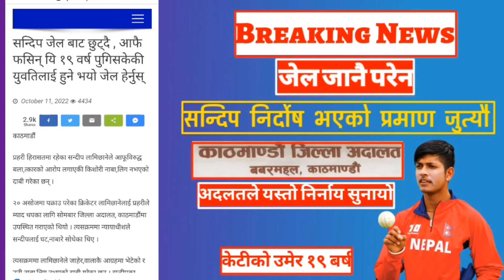Sandeep निर्दोष भएको प्रमान जुुत्यौ |सन्दिप जेल बाट छुट्दै,, आफै फसिन् यि १९ वर्ष पुगिसकेकी युवति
सन्दिप जेल बाट छुट्दै, आफै फसिन् यि १९ वर्ष पुगिसकेकी युवतिलाई हुने भयो जेल हेर्नुस्